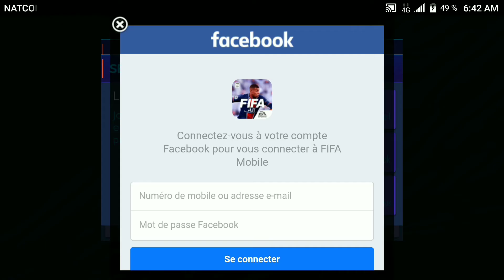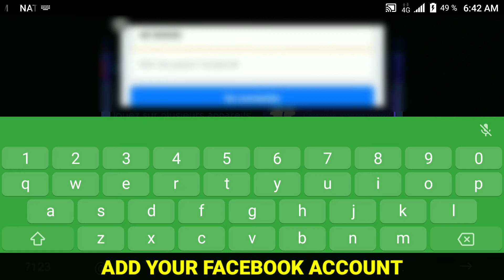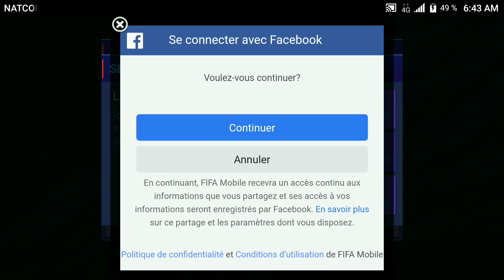HOW TO LINK ACCOUNTS IN FIFA MOBILE 21 | SWITCH ACCOUNT FACEBOOK & GOOGLE